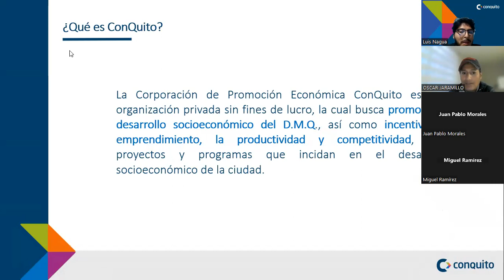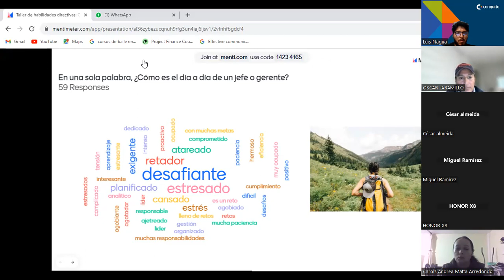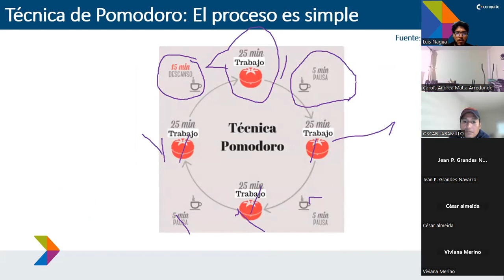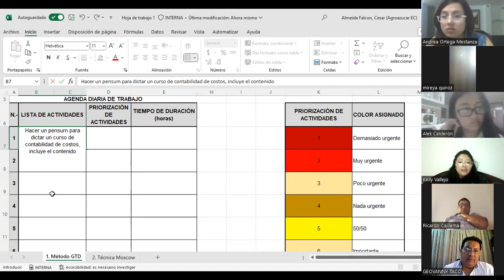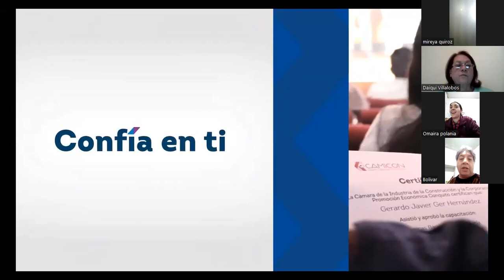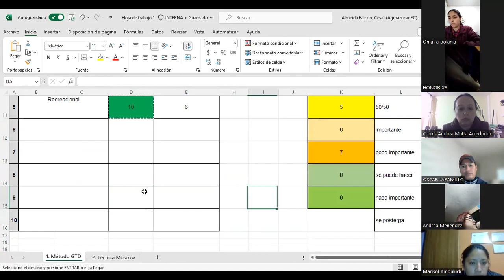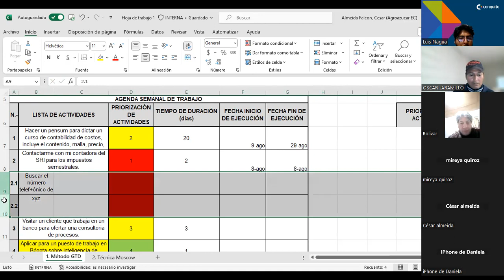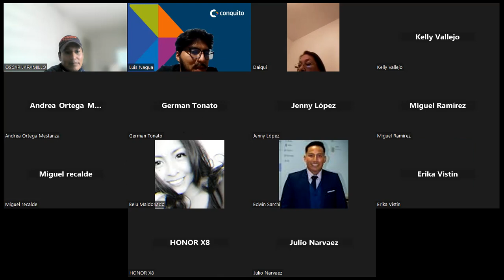Habilidades directivas / Introducción